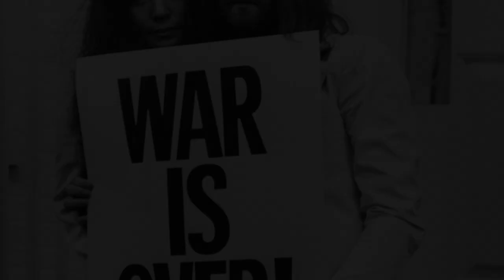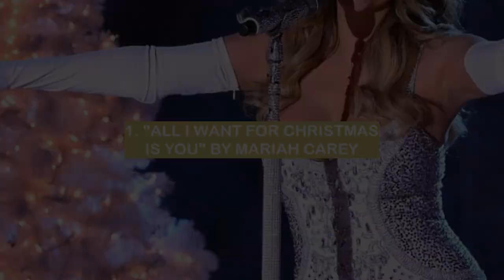The top 5 Christmas songs ever made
This is a countdown of the top 5 Christmas songs of all time. These are the songs that get us in the holiday spirit and make us feel all the warm and fuzzies. From classic Christmas carols to modern pop songs, these are the tunes that make our holidays bright.